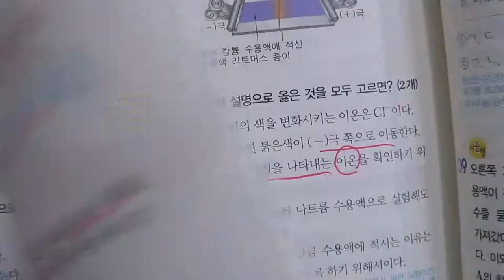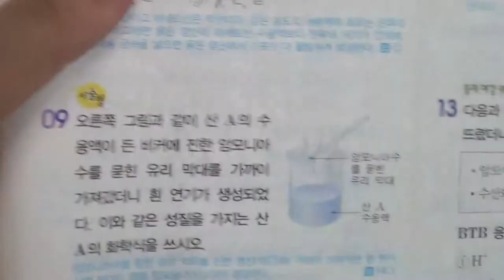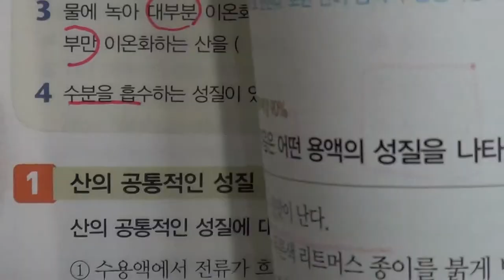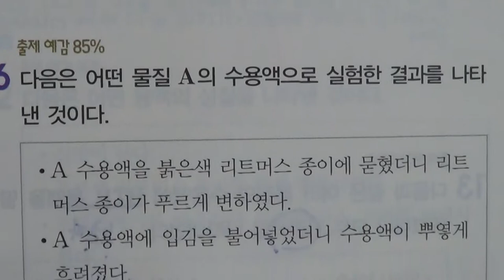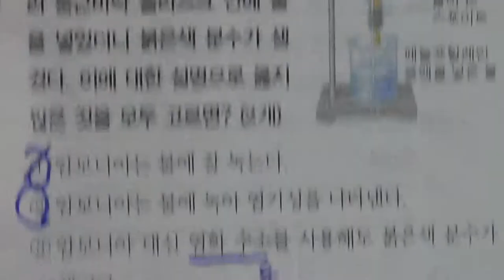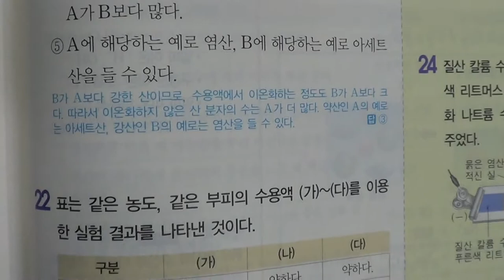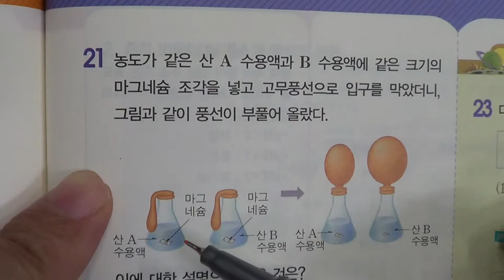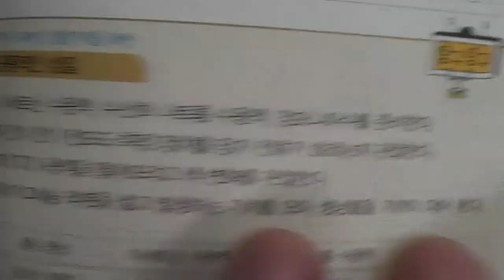■중등부 3학년 과학 5단원 1 산과 염기■2학기 중간고사■송도신도시 송도 학원 종합학원 신송중 박문중 신정중 해송중 먼우금초 신송초 송원초 송명초 명선초 신정초 해송초